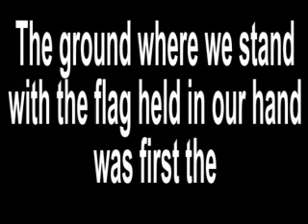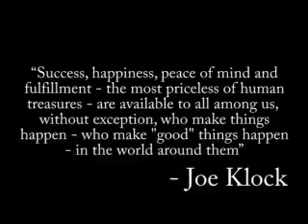Stevie Wonder Black Man